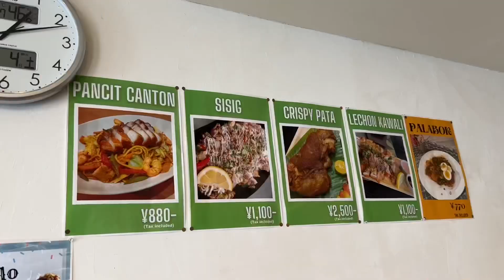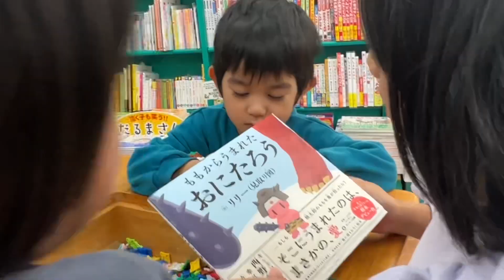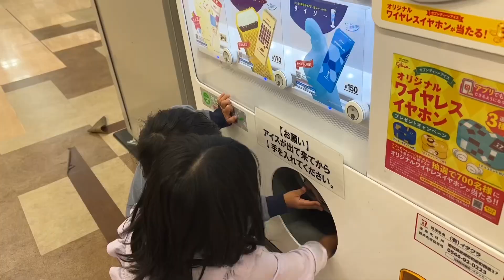Mang Inasal experience in Japan!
Unang experience ng kiddos na maka kain ng Inasal although hindi man sa Mang Inasal pero same parin naman yong lasa kaya ayos na din😆😁